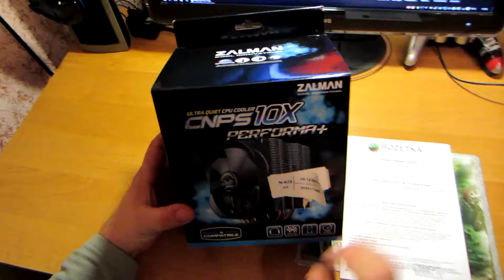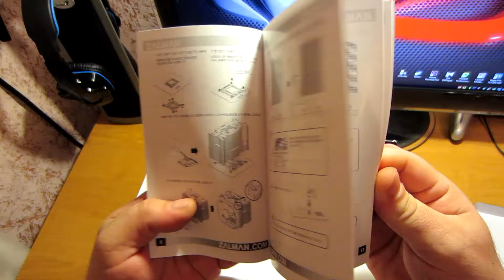[Обзор - Распаковка] Процессорного кулера Zalman CNPS10X Performa+